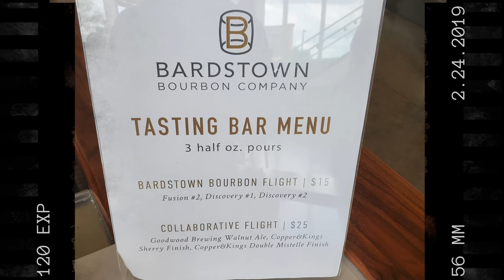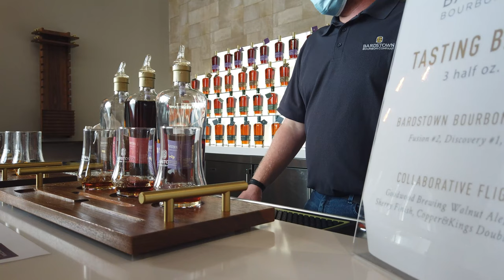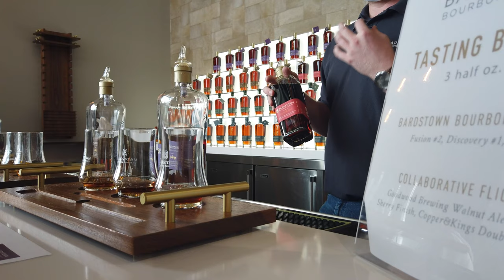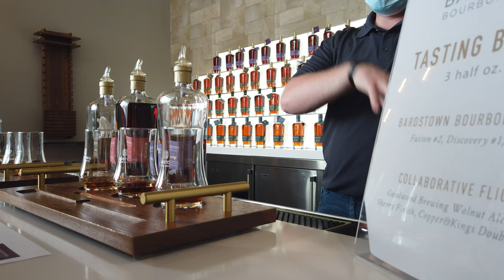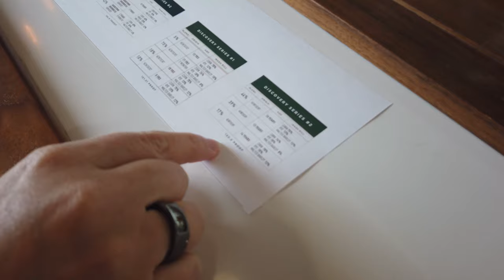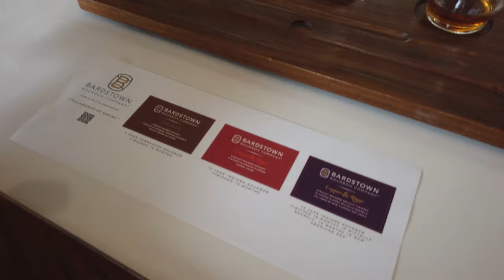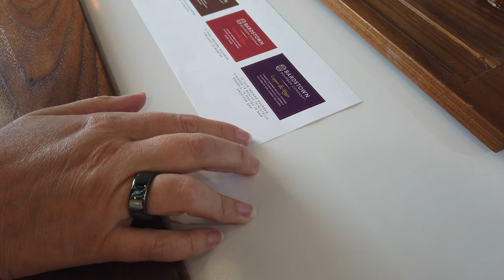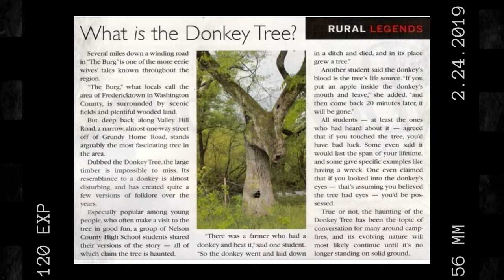Visiting Bardstown || Bardstown Bourbon Company, Chuckleberry Farm & The Donkey Tree.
*In this today's wandering Vlog we wander to Badstown, Kentucky. We sample some Bourbon, taste some wine and go searchign for a haunted Donkey Tree.

**Join our Facebook Group where everyone in encouraged to share photos of their Wanderings.**

Places we went:
**Bardstown Bourbon Company